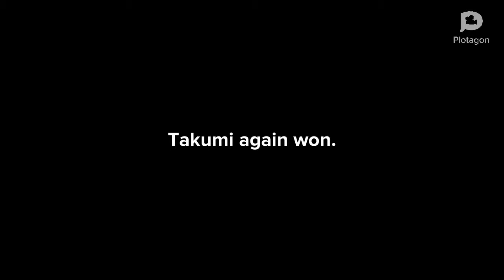Initial D first stage races basically